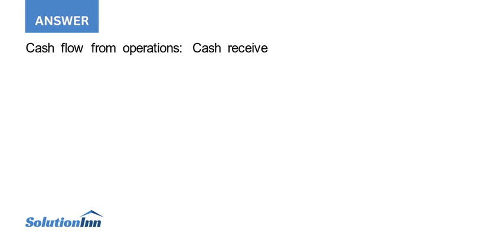The following information is available from Sand Corporations accounting records for the year end...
The following information is available from Sand Corporations accounting records for the year ended December 31, 20X1:Cash received from customers $870,000Rent received 10,000Cash paid to suppliers and employees 510,000Taxes paid 110,000Cash dividends paid 30,000Required:Compute cash flow provided by operations ...